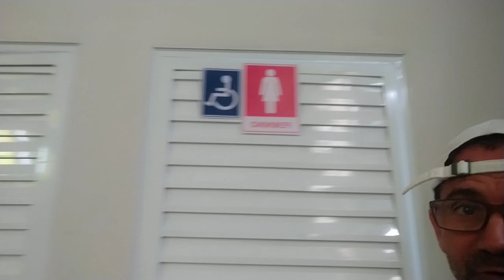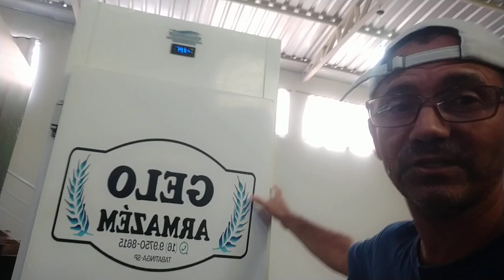Inauguração Depósito Bebidas 2 Irmãos, tamo ansioso!!!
Não precisa gastar mas venha nos conhecer e se tornar nosso cliente.
obrigado.